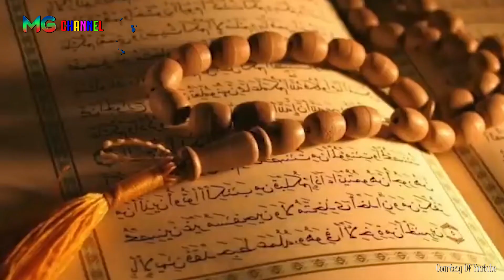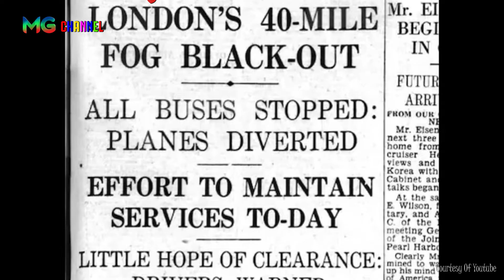Fenomena Alam Mengerikan yang Sempat Nyaris Memusnahkan Dunia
Sebuah ungkapan umum mengatakan bahwa tidak ada yang benar-benar berakhir selama-lamanya. Selalu ada kesudahan untuk segala apapun itu. Termasuk kehidupan di muka bumi. Bahkan bumi dan segenap isinya condong rentan terhadap bahaya alam yang mampu menghancurkannya seketika.
Sebut saja, hujan meteor, kejatuhan asteroid, ledakan bintang, cipratan panas matahari yang tetap menghanguskan dan fenomena alam mengerikan lainnya. Did you know? Setidaknya telah terjadi fenomena alam serupa yang sempat nyaris memusnahkan dunia, lho! Apa saja?